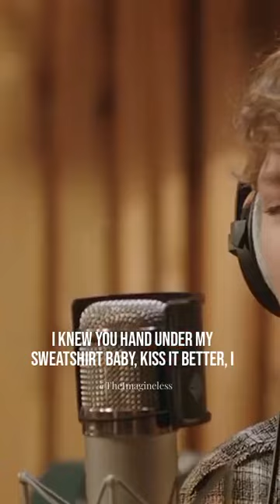Taylor Swift - Cardigan